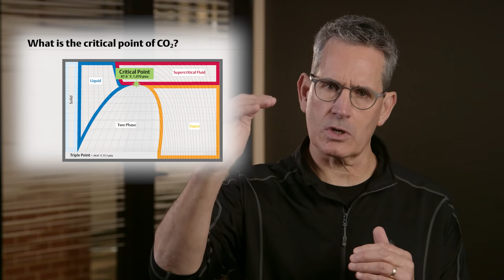1 What's the critical point of CO2